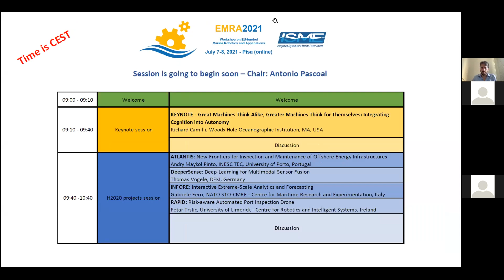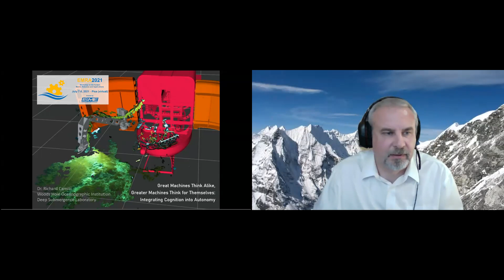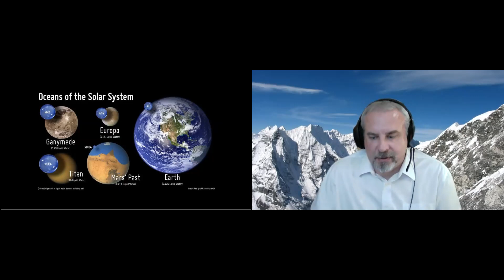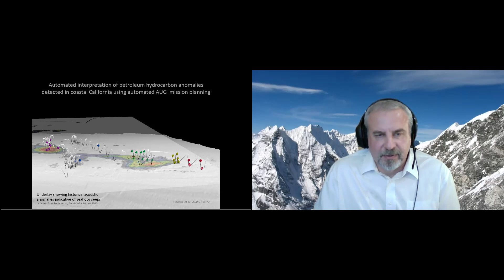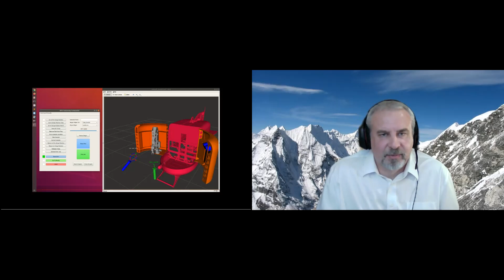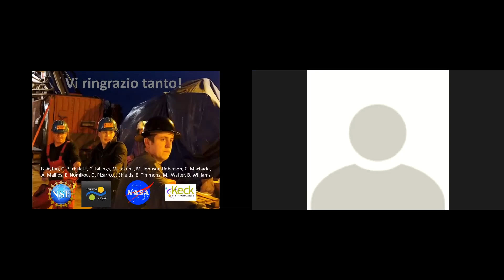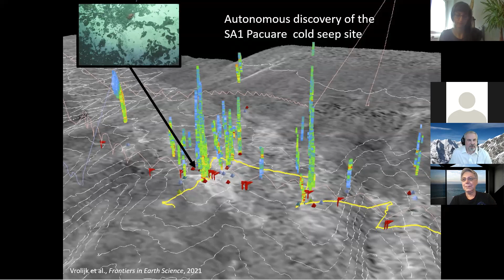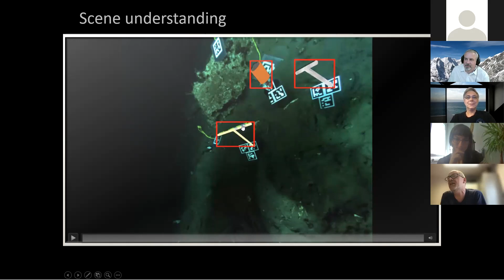[EMRA2021] Welcome + 1st Keynote session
11:20 Richard Camilli (Woods Hole Oceanographic Institution, MA, USA) presents "Great Machines Think Alike, Greater Machines Think for Themselves: Integrating Cognition into Autonomy".

34:00 Discussion